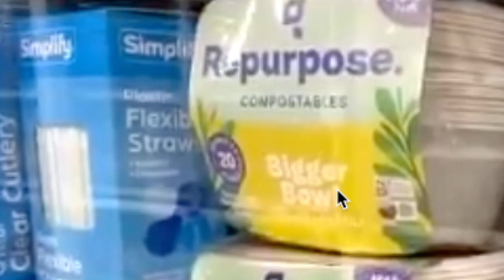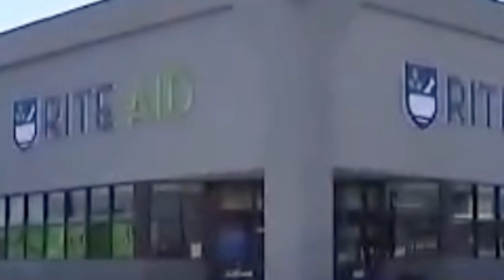California's Progressive Facade is CRUMBLING!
Welcome to The Derek O'Shea Show – News and cultural commentary with a comedic twist.